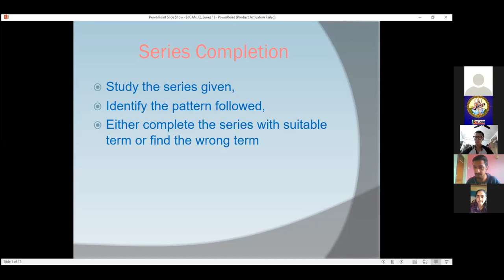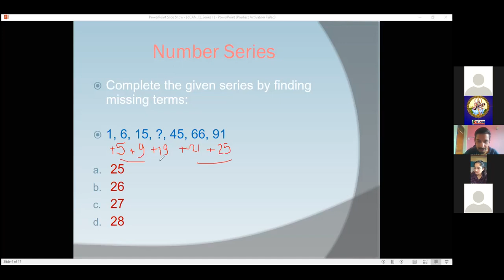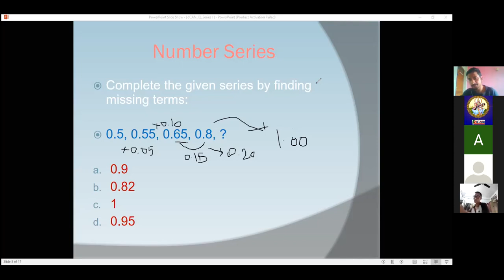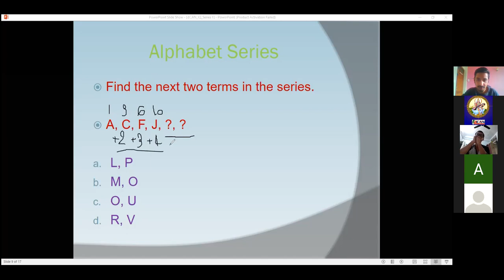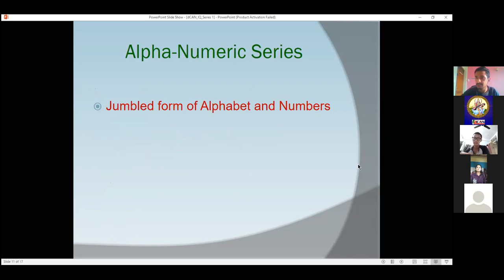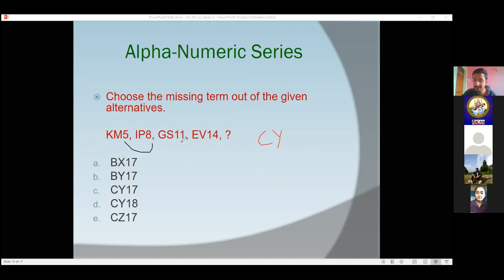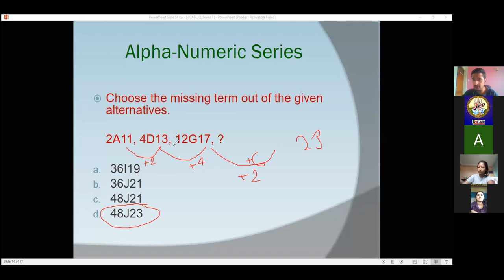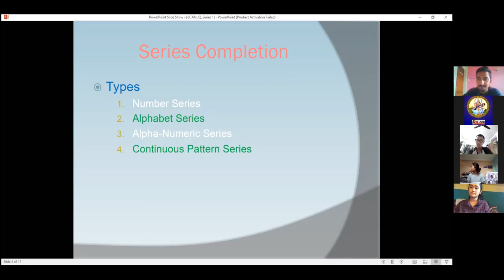Basic IQ for OCDT and other level exams